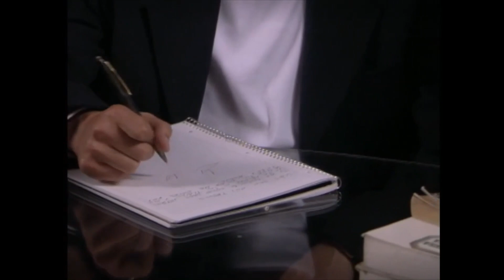Marisol Capitulo 102 Parte 1